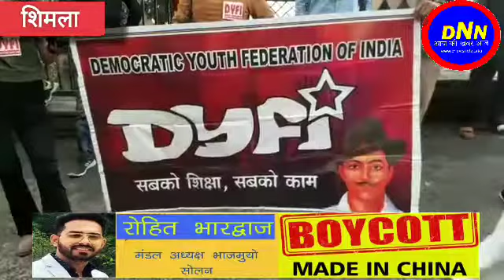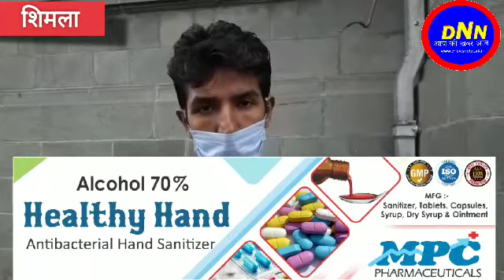लॉकडाउन के दौरान 12 करोड़ लोग हुए बेरोजगार, शिमला में हुआ धरना